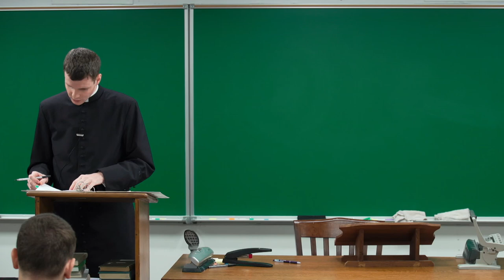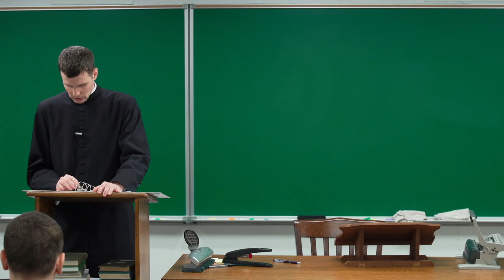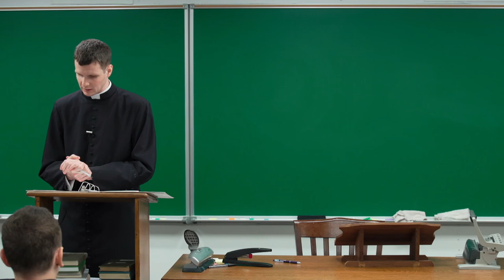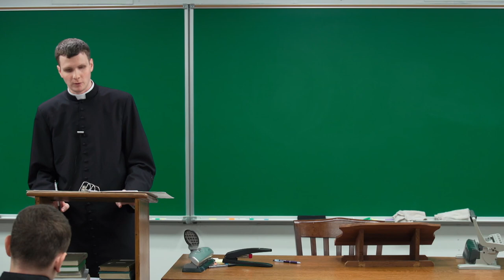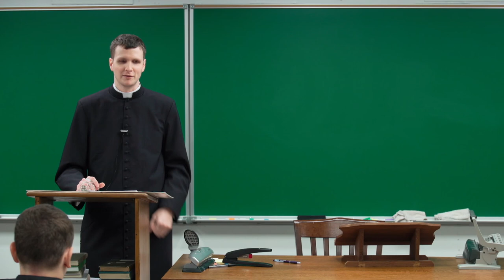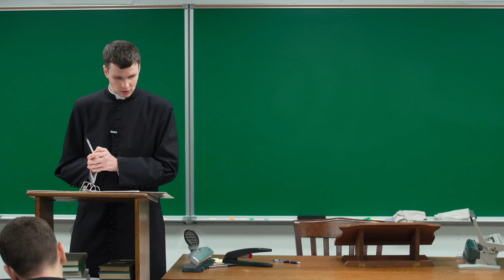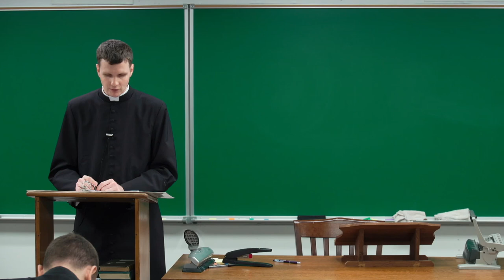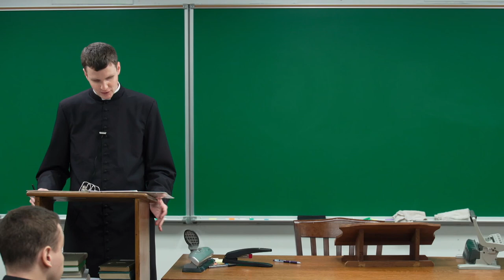The Last True Pope, Pius XII - Lecture 6 | Church History VII